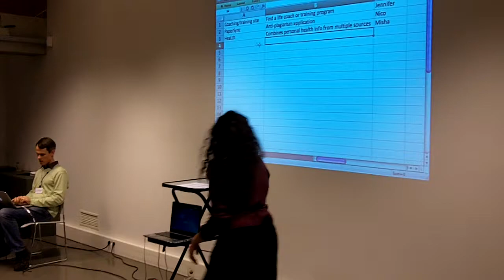Yamina El Atlassi (Yelyam) HR à la Carte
Yamina introduces her human ressources platform at Startup Weekend Brussels swbru 2011. She managed to get a team and be chossen for the final of the 1st edition of Startup Weekend Brussels swbru, but could not make it at the end.